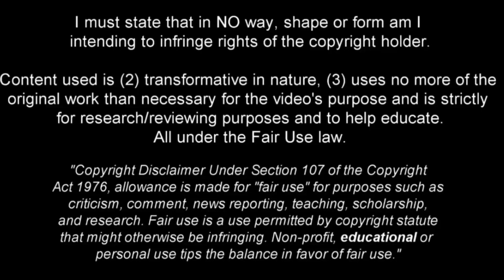Piotr Zieliński is a Pure Class Player